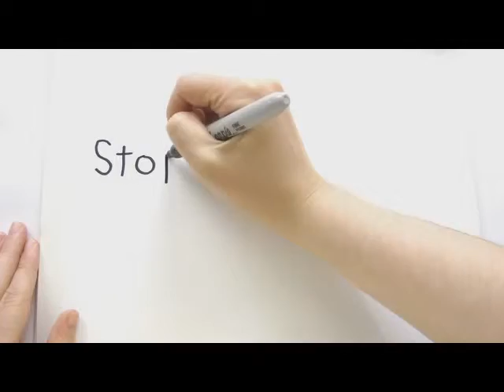Tiburon Naples Florida Homes For Sale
- Search Tiburon Naples Florida homes for sale, real estate, property, foreclosures, short sales, and investment deals.  MVP Realty is your Tiburon Naples Florida Home Selling Specialists.